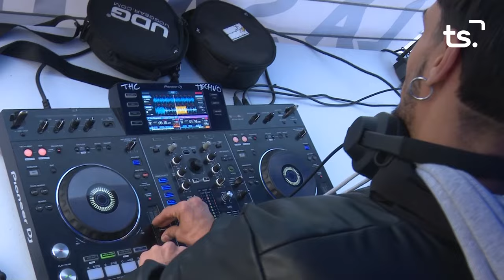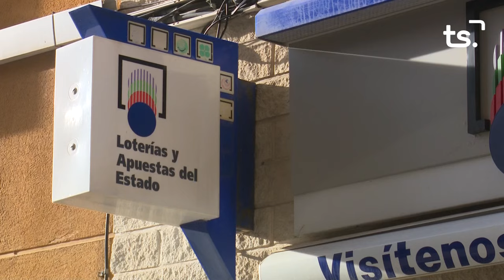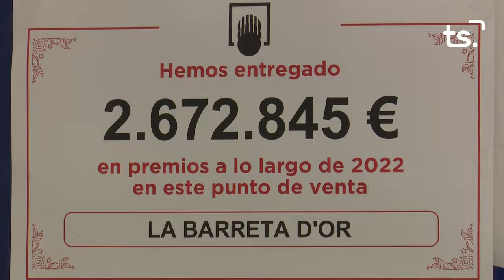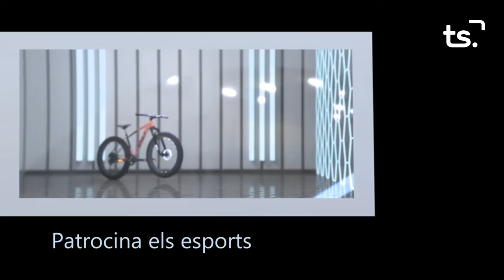INFORMATIU 2023 12 21